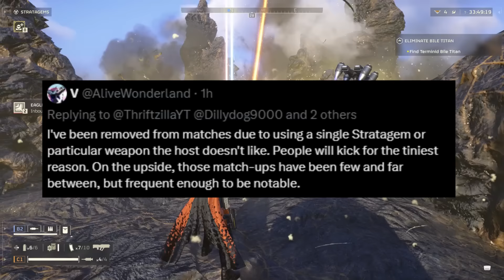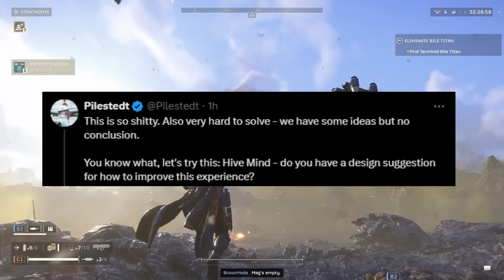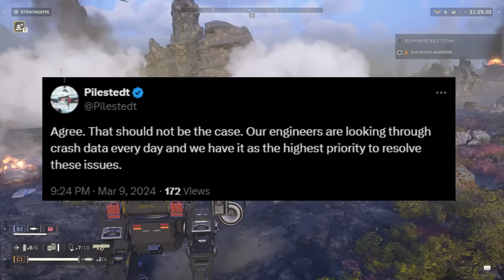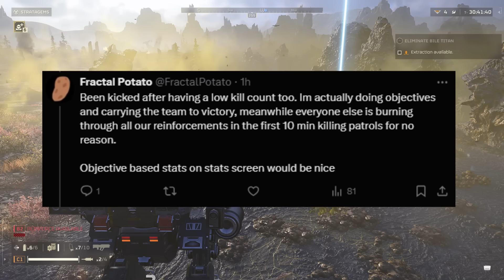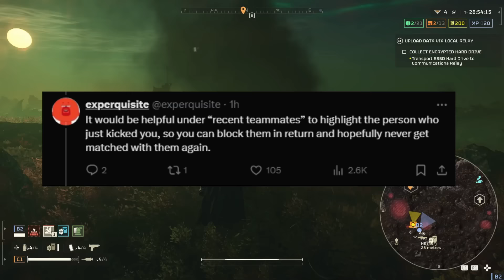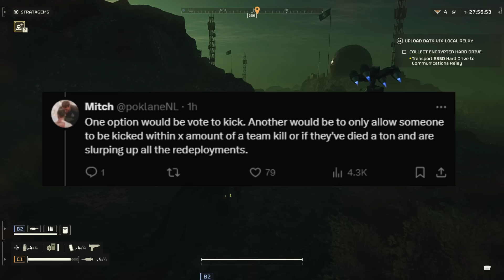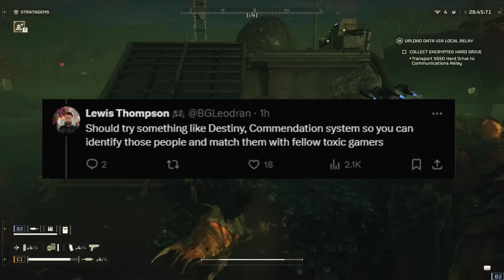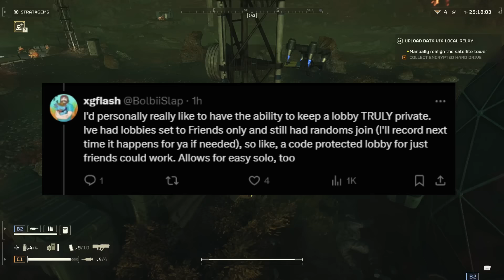Helldivers 2 CEO Talks About A HUGE Issue In The Community!